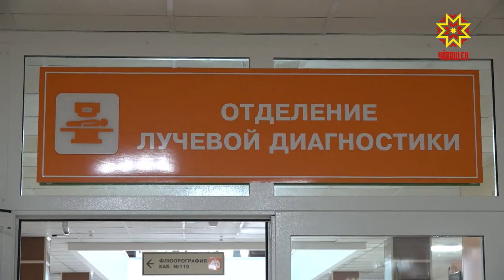Килте те сипленеççĕ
Чирлисене тивĕçлĕ сиплевпе, медицина пулăшăвĕпе тивĕçтермелле. Йывăр аптракансем сыватмăшсенчи стационарсенче, чир-чĕре çăмăлрах ирттерекенсем вара килте сипленеççĕ. Чир-чĕре малтанхи тапхăрта палăртни, тĕрĕс диагноз лартни сиплев меслетне палăртма пулăшать. Çак тĕллевпех Шупашкар хулин тĕп больницинче компьютер томографин центрне йĕркеленĕ. Кунтах пациентсем «килти» сиплеве тивĕçеççĕ.